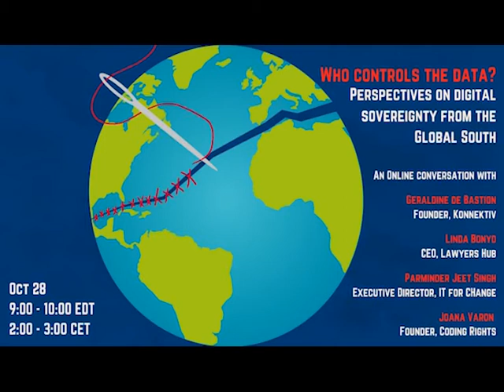Who controls the data? Perspectives on digital sovereignty from the Global South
The Heinrich Boell Foundation Washington, DC and Konnektiv hosted an online discussion on perspectives on digital sovereignty in the Global South.

Digital technologies are instrumental for global exchange and connectivity – nothing illustrates this better than the Covid-19 pandemic. Yet there is fierce competition over who gets to reap the benefits of cross-border data flows. The United States and China are in a process of decoupling their digital spheres while the European Union is asserting its digital sovereignty by launching Gaia-X, the European cloud.

Countries in the Global South often find themselves on the sidelines of global debates over digital governance. In this event, Geraldine de Bastion introduced her new paper “Data and the Global South,” which gives an overview of key issues for inclusive digital development. The panel then discussed how societies in low- and middle-income countries in Africa, Asia, and Latin America can access the data they produce and put them to good use – while avoiding exploitation or repression by domestic actors.